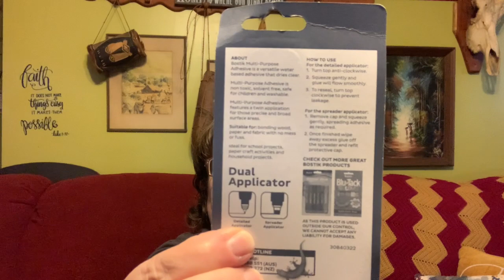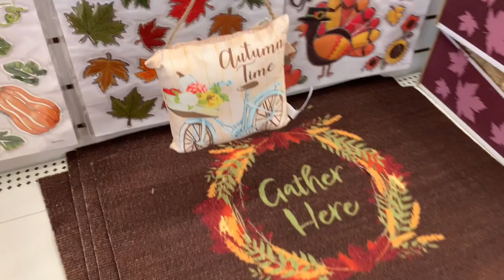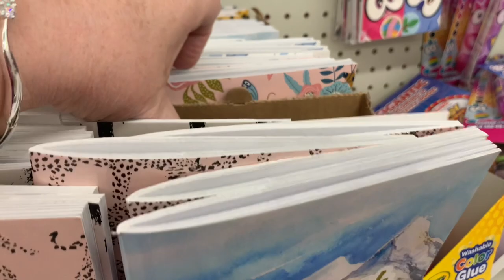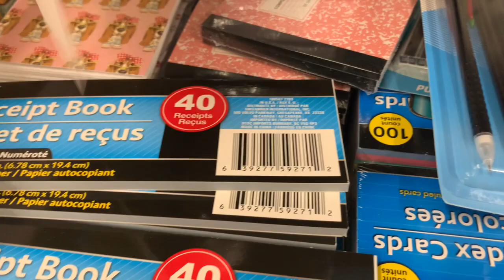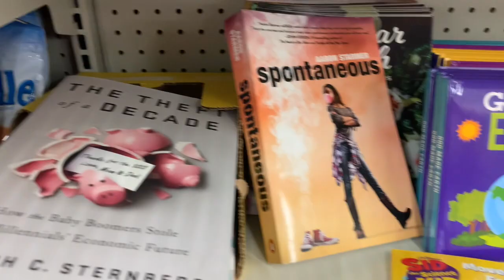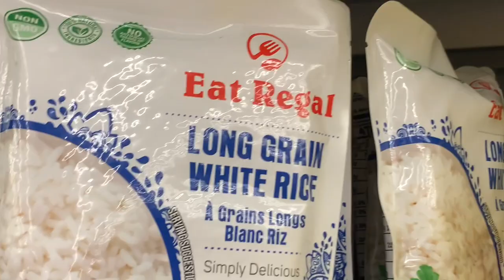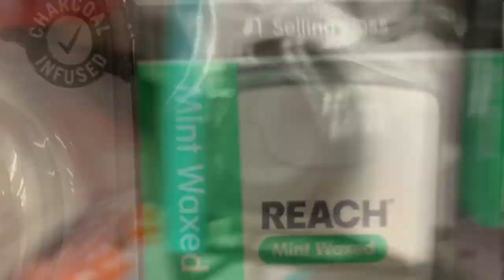Come With Me | Dollar Tree | Small Haul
I went to a very large dollar tree to check on Stockpile supplies I came home with a few practical items in a few fun items.￼

Cheap Meal Challenge | 1 Package of Meat